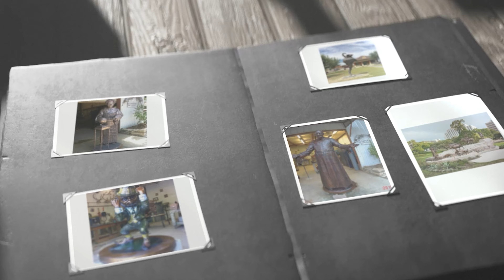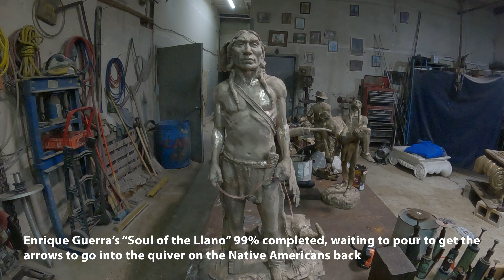Jan. 23, 2024 - Work on US AIRFORCE Daedalian Awards, Wrapping up "Soul of the Llano" by E. Guerra..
January 23, 2024 - Wrapping up "Soul of the Llano" by Enrique Guerra, work on US AIRFORCE Daedalian Awards by Donna Dobberfuhl, Armando Hinojosa arrived to bring in the second figure to complete the larger-than-life sculpture, progress on waxes for Mark Pendergrass' life-sized sculpture, and more!